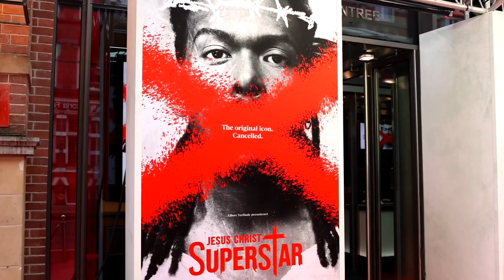Jesus Christ Superstar The Premiere 1